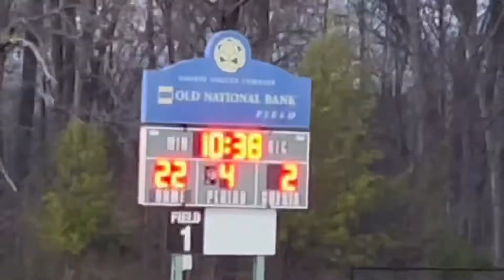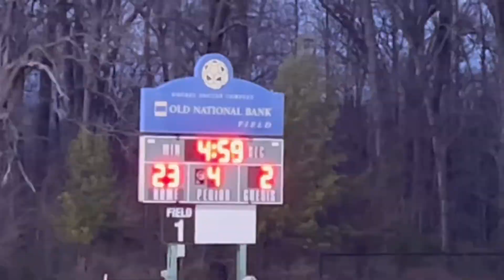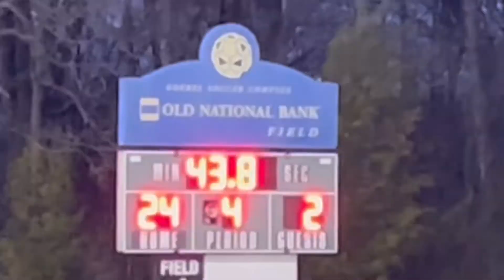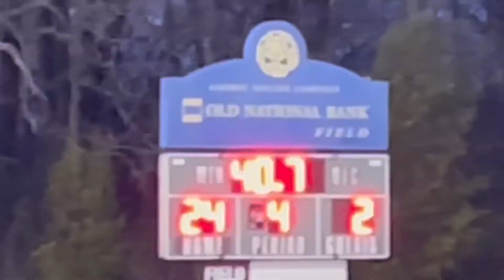Reitz vs Castle 4th Quarter Lacrosse Highlights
Lacrosse highlights high school